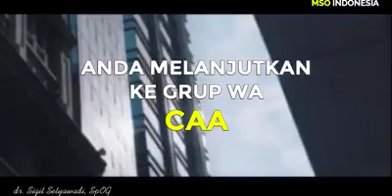Memperbarui program fikiran bawah sadar untuk menjadi kaya